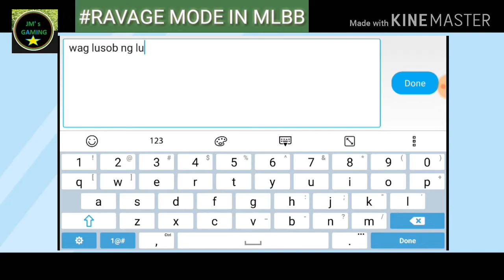RAVAGE MODE TRIAL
This video was created for the new ravage mode in the mlbb that can be found in arcade mode for the example play of mlbb and its new arcade mode which is the ravage and this new event is also available for only 12 days